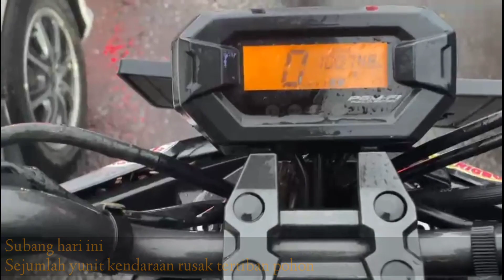Angin kencang dan hujan melanda Subang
Musibah angin kencang melanda kota Subang dan sekitarnya